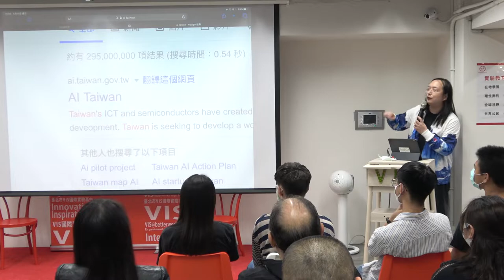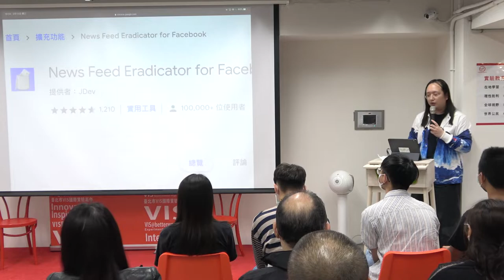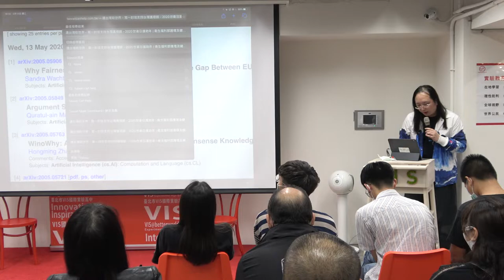2020-05-13 VIS座談會演講